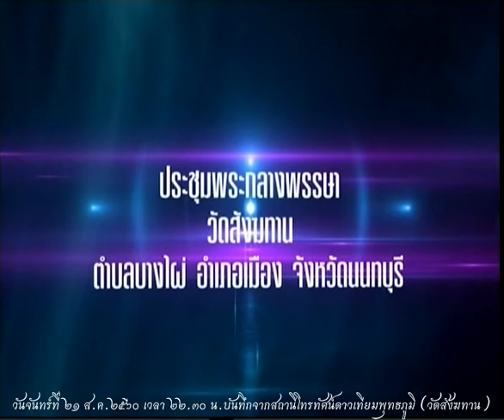วันจันทร์ที่ ๒๑ ส.ค.๒๕๖๐ เวลา ๒๒.๓๐น. หลวงพ่อสามารถ สมาธิโก วัดสังฆทาน